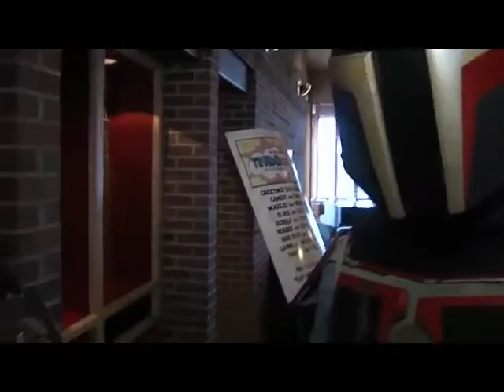Oct 23, 2016 ThunderCon, Thunder Bay Ontario